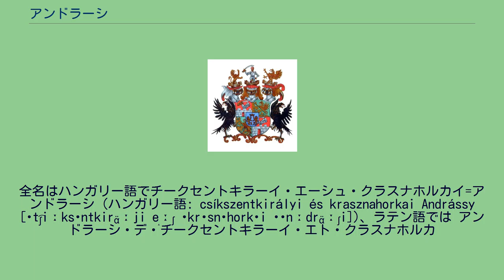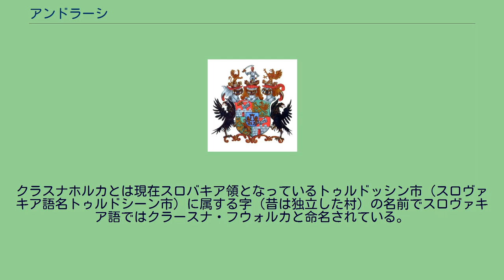アンドラーシ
アンドラーシ家の紋章（1766年） アンドラーシ（ハンガリー語: Andrássy [ˈɒnːdrɑ̈ːʃi]）はハンガリー人の名字の一つ。
ハンガリーでは由緒ある貴族の名として知られる。
アンドラーシ（Andrássy [ˈɒnːdrɑ̈ːʃi]）はハンガリーの歴史において古くから続く著名なセーケイ人（ハンガリー人の一派）貴族の名前である。
全名はハンガリー語でチークセントキラーイ・エーシュ・クラスナホルカイ=アンドラーシ (ハンガリー語: csíkszentkirályi és krasznahorkai Andrássy [ˈt͡ʃiːksɛntkirɑ̈ːji e̝ːʃ ˈkrɒsnɒhorkɒi ˈɒnːdrɑ̈ːʃi])、ラテン語では アンドラーシ・デ・チークセントキラーイ・エト・クラスナホルカ
(ラテン語: Andrássy de Csíkszentkirály et Krasznahorka) といい、アンドラーシは聖アンデレのハンガリー語名「アンドラーシュ」(András [ˈɒnːdrɑ̈ːʃ]) を形容詞化した Andrási [ˈɒnːdrɑ̈ːʃ] の古い書き方に由来する。
そしてチークセントキラーイとは今日はルーマニア領となっているトランシルヴァニアのセーケイ地方にある村で、ルーマニア語ではサンクライェニ（w:Sâncrăieni）と命名されている。
クラスナホルカとは現在スロバキア領となっているトゥルドッシン市（スロヴァキア語名トゥルドシーン市）に属する字（昔は独立した村）の名前でスロヴァキア語ではクラースナ・フウォルカと命名されている。
現在の家長はアンドラーシ・ジュラ伯爵（ifjabb csíkszentkirályi és krasznahorkai gróf Andrássy Gyula (1927生)）である。
現在、彼は 家族とともにカナダに居住している。
彼はアンドラーシ・ミハーイ伯爵（gróf Andrássy Mihály (1893–1990)）とナジカーロイ=カーロイ・ガブリエッラ伯爵夫人 （gróf nagykárolyi Károlyi Gabriella (1899–1992)）との間の子である。
ほかの息子には、19世紀末にアメリカ合衆国に亡命したアンドラーシ・マニュエルがいる。
彼は名字をシャブリク（Schablik）と改め、ニュージャージー州北部に居住した。